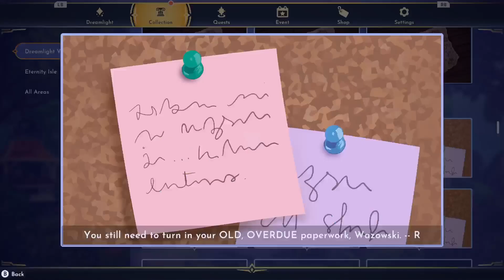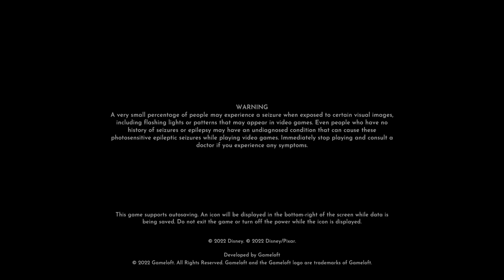Will It Be The Laugh Floor Or The Scare Floor Lets Welcome Mikey And Sully To The DreamLight